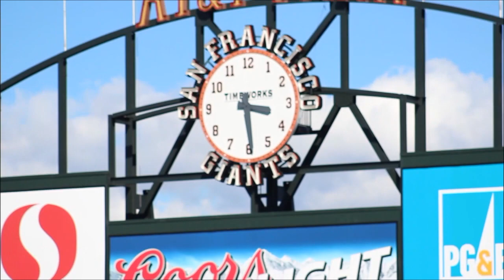Chris Selland - SportsDataSV 2014 - theCUBE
Chris Selland, HP Vertica, at SportsData 2014 with John Furrier and Jeff Kelly